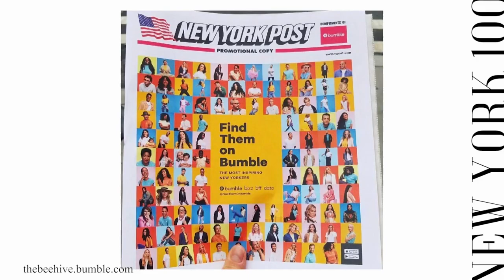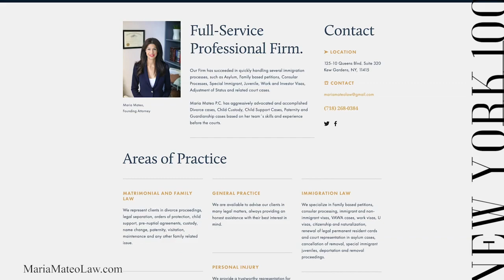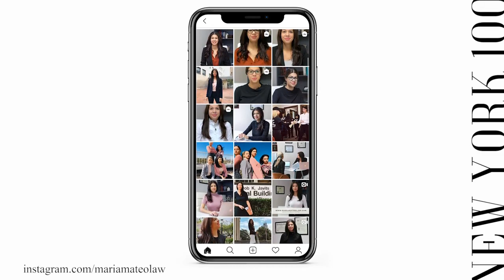Lawyer Reveals UGLY TRUTHS of the US Immigration System - Maria Mateo Law New York 100 1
Thank you @amadeusfrazier for this amazing interview.

Central Americans are migrating to the U.S. in record numbers, but it’s part of a vicious cycle decades in the making. CBSN Originals’ Adam Yamaguchi travels to El Salvador to meet a single father, deported from the U.S. in 2009, and his young son, caught in a revolving door of deportation and remigration, to explore an intractable problem with no clear end in sight.

- Intro to a Lawyer
01:55 - Lawyer Inspired by her Mother
04:07 - Why the US Legal System is Intriguing
06:49 - How to Maintain Motivation for Long Periods of Times
08:34 - The Job of a Lawyer
09:21 - Can People Survive Without a Legal System?
11:22 - The Power of Volunteering
13:59 - Dealing with the Ugly Side of Humanity

- Divorce in America
19:09 - What is a Prenup
20:29 - Who should consider getting a prenup?
21:39 - At what stage should you consider getting a prenup
23:57 - Common reasons for divorce
25:06 - Dealing with Emotions as a Lawyer
27:17 - Does the Law favour women?

- Working with an Immigration Lawyer
29:02 - What are the legal ways to enter the U.S
31:13 - Identifying a good or bad customer
32:05 - How to identify a professional Lawyer

- Fixing the American Immigration Crisis
37:46 - How can we improve immigration
40:12 - How to improve the Justice System
45:11 - Tackling immigration on a GLOBAL Scale

- Closing
49:27 - The relationship between God and Success

ABOUT MARIA MATEO LAW

Maria Mateo Law is a full-Service Professional firm that has succeeded in quickly handling several immigration processes, such as Asylum, Family based petitions, Consular Processes, Special Immigrant, Juvenile, Work and Investor Visas, Adjustment of Status and related court cases.

Maria Mateo P.C. has aggressively advocated and accomplished Divorce cases, Child Custody, Child Support Cases, Paternity and Guardianship cases based on her team's skills and experience before the courts.

Maria Mateo P.C. specialize in Family based petitions, consular processing, immigrant and non-immigrant visas, VAWA cases, work visas, U visas, naturalizations, renewal of legal permanent resident cards and court representation in asylum cases, cancellation of removal, special immigrant juveniles, deportation and removal proceedings.

SERVICES MARIA'S FIRM PROVIDE

- Matrimonial and Family Law
Maria Mateo Law represents clients in divorce proceedings, legal separation, orders of protection, child support, pre-nuptial agreements, custody, name change, paternity, visitation, maintenance and any other family related issue.

- Immigration Law
They specialize in Family based petitions, consular processing, immigrant and non-immigrant visas, VAWA cases, work visas, U visas, citizenship and naturalization, renewal of legal permanent resident cards and court representation in asylum cases, cancellation of removal, special immigrant juveniles, deportation and removal proceedings..

- General Practice
Maria's firm is available to advise our clients in many legal matters, always providing an honest assistance with their best interest in mind.

- Heaven. Hell. And the Justice System.
Maria takes pride in providing justice to people who are unable to fight for themselves. In doing so, Maria has had to witness humanity at some of its lowest point. However, in this interview we discussed that Maria, and lawyers just like her, go through hell to bring people to heaven.

- The Anatomy of Divorce
Maria believes that there are two primary causes of divorce; Unfaithfulness and economics. In addition, the need to fight for marriage is declining as partners become more 'disposable'. Although family-law incrues a lot of emotion, her job is to stay strong for customers and navigate them through the process. Maria also debunks the theory of New York's family court system being being biased towards particular demographics.

- Improving the U.S. Immigration System
Maria stated that the immigration system in America is in a 'crisis level'. However, she believes that there are ways we can improve the system. We need a mixture of  bipartisan support, humane practices institutions such as USCIS (United States Citizenship and Immigration Services), ICE (Immigration and Customs Enforcement) , and CBP (Customs and Border Protection).

CONNECT WITH MARIA MATEO LAW

Address
125-10 Queens Blvd., Suite 320